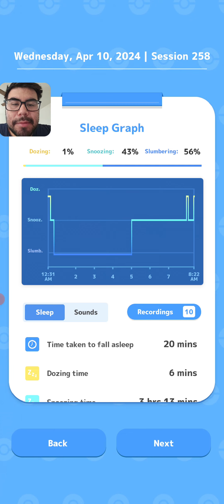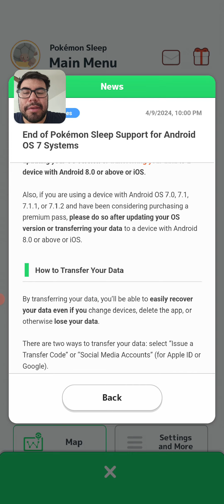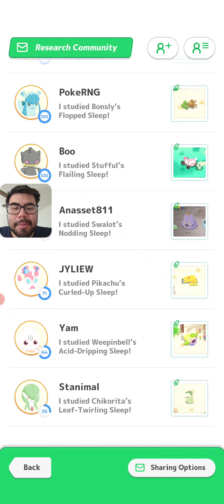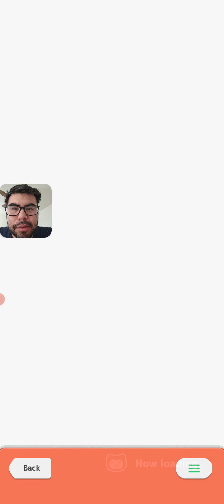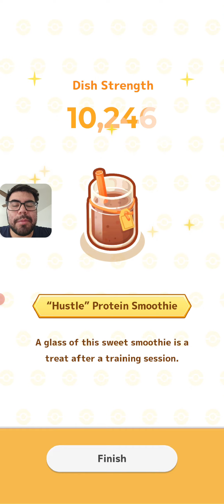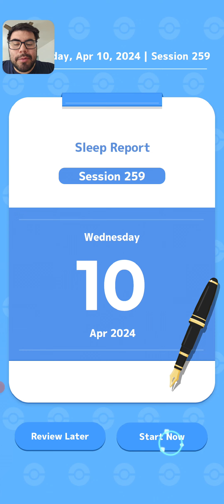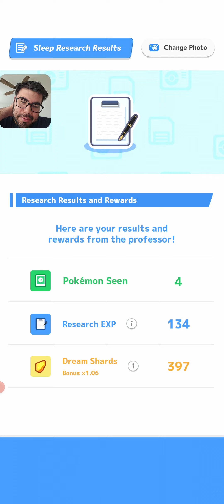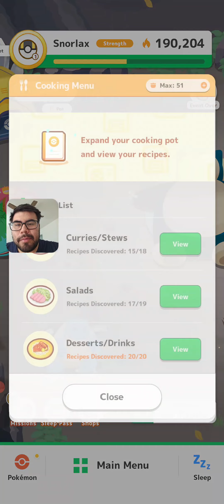Stocking Up On Ingredients! Week 15 Day 3!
Get ready for an exciting Pokémon adventure! Today, we're on a mission to stock up on ingredients for the week, and we've enlisted the help of some amazing Pokémon with ingredient-magnet abilities. Join us as we explore the wilderness, encounter various Pokémon, and collect everything we need for our culinary creations. Will we gather all the ingredients we need, or will unexpected challenges arise? Tune in to find out! 🌟🔥